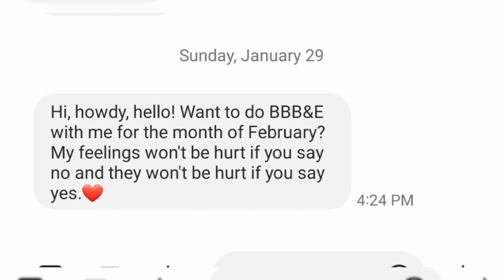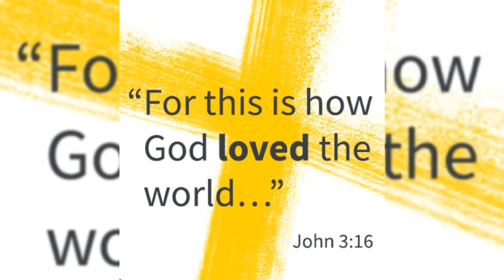CarniVLOG #40 - It's been 993 days. I don't want to vlog about food anymore. Plus an INVITATION! 😃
💜 - Dr. Ken Berry - ORIGINAL BBBE video...

💜 - Thought provoking video about social media and phone use (Thanks, Jill!)...

Karen texted me first thing this morning and told me to let my hair down and be the Cookie Monster today and tomorrow before we begin February 1st.  This was my response...

Lol... THAT'S EXACTLY what I was yesterday and the day before. 🤣  The cookie monster!!  And it was FUNNNNNN.  I had an absolute blast with my kids. We went bonkers. Just so much fun. It's such a relief not to have little babies anymore! These bigger kids are fun fun fun.

I think I will enjoy all animal products today and tomorrow including cheese and pepperonis that I have in my refrigerator labeled "Mama's food don't touch"! I'll eat those up before we simplify things starting Wednesday!

FOR THE RECORD... I'll be doing BBBEP. 😁 🥒🥒🥒🥒🥒

By the way. I just had a great chat with greg. I'm really making sense of all of this. I've been saying for years now that there's junk and there's food. There's no such thing as junk food. Food is something that promotes growth and sustains life and sugar and flour are not food. I guarantee you starving people in Africa would argue that they are! I guarantee you there are tribes in Africa that only get a watery paste of carbohydrates to eat throughout the day and they would categorize that as food. Here's my point. It is healthy and appropriate for my brain to categorize things correctly and unlike heroin, cocaine, meth and Fentanyl.. sugar and flour can be burned for fuel. They have calories. They do have inherent value. You'll hear in this final vlog that they had me feeling fantastic the past 48 hours and it wasn't just because I was high. Yes I was high! Haha! But I was also energized. With legitimate energy that I was able to burn. Quick energy that required nearly no digestion!  But there's a high price for turning to that type of fuel. It's delicious and fun to burn, but it causes a host of problems! It is so healthy and appropriate and helpful for me to have a very accurate assessment of the pros and cons of each type of fuel. This helps me to make informed and educated decisions that will benefit me in the long run. I don't want to inappropriately categorize sugar and flour as drugs and only drugs when, unlike other drugs, they do come with calories that can be burned for fuel! They do promote growth and sustain life. But they promote and sustain other things as well! Haha! Really good to get to the point where we can see things clearly for what they are and then decide whether or not we want them and why! Do I want to run on sugar as my typical mode of operating? No. I would not be running efficiently! But do I need to lump sugar and flour in with cocaine and heroin? No. There's a distinct difference and the difference is calories.  All good stuff to keep in mind! I'm sore and my rings are tight and my Eczema is itching. Looking forward to beef butter bacon eggs and pickles february!